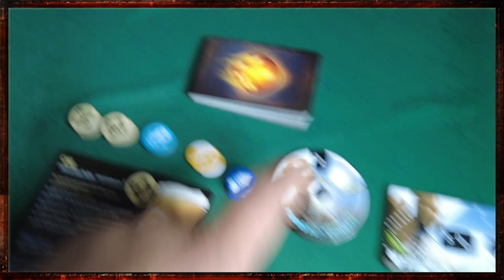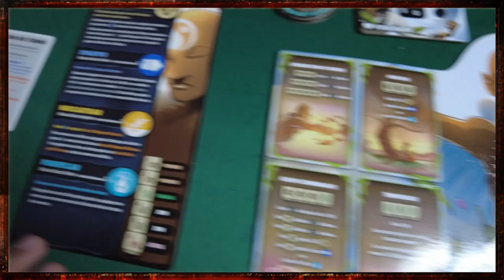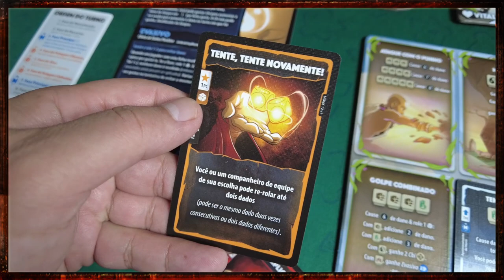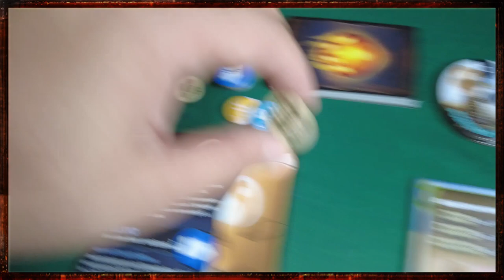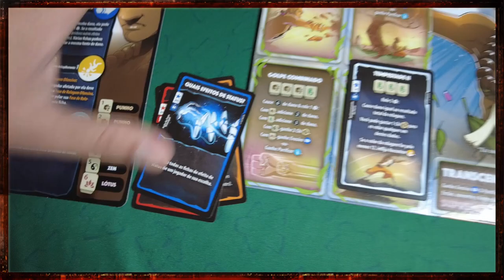Dice Throne: Season One - Monge vs Paladino - Review S07E35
Dice Throne já entra para o grupo dos bons jogos exclusivos para 2 jogadores. Assimetria gigante com seleção de dados de qualidade. Só vai!

Na Amazon